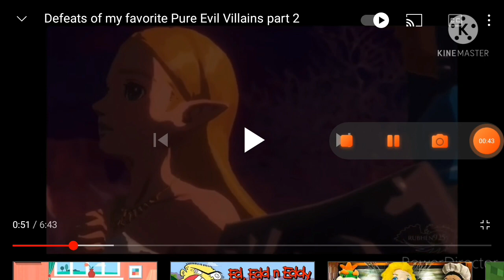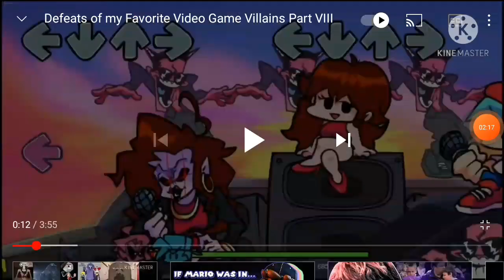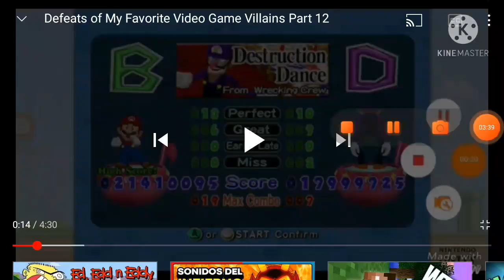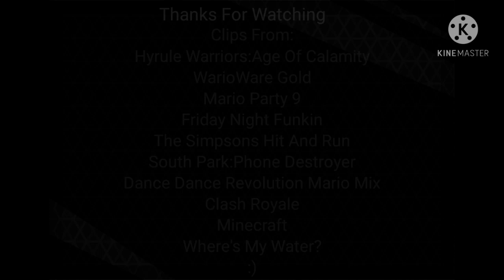Defeats Of My Favorite Video Game Villains Part 8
Villains:
Astor
Wario
Thowmp
Mommy Mearest
Kang And Kodos
Nathan/The Milk Guy
Waluigi
The Red King
The Evoker
Cranky

Song:Defeuld By Linger